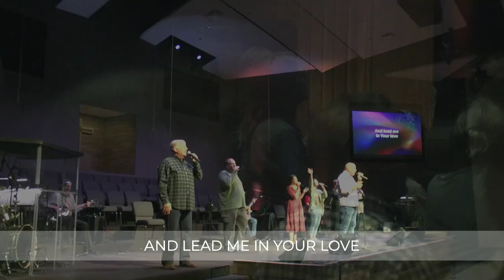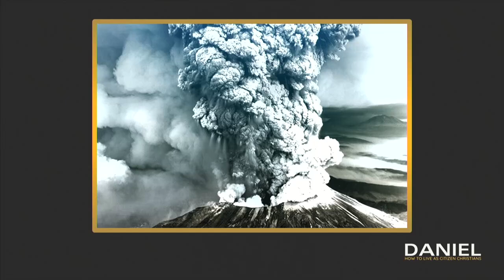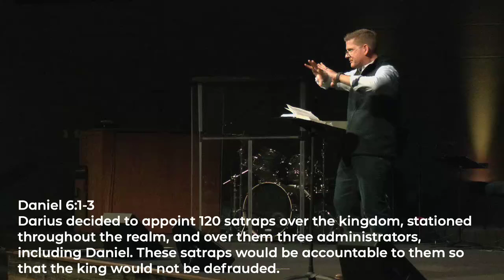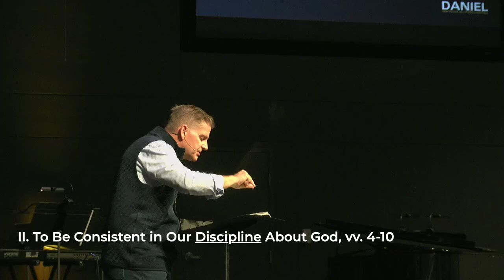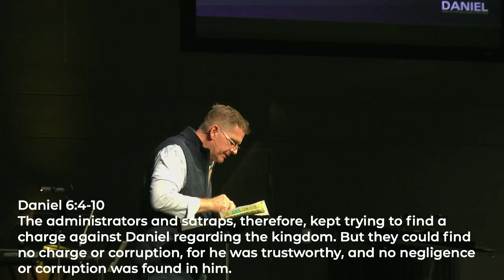11.17.24 10:30 Worship Service